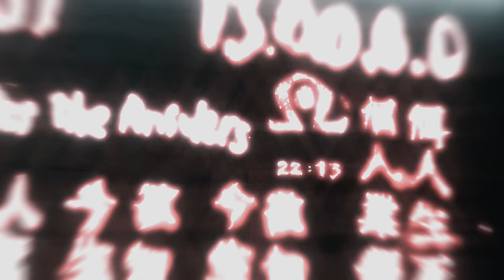Assassin's Creed - Walkthrough Part 8 - William of Montferrat Assassination [4K 60FPS]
Assassin's Creed 1 Walkthrough in 4K 60FPS PC 2160P Ultra HD Quality Gameplay
The first ever Assassin's creed Game in 4K and 60FPS.
Desmond Miles, a bartender, is kidnapped by the company Abstergo Industries for use as a test subject in the "Animus," a device that can simulate genetic memory. Abstergo intends to put Desmond in the device to recall the memories of his ancestor, Altaïr Ibn-La'Ahad, a member of the Assassin Brotherhood in the year 1191, who lived during the Third Crusade in the Holy Land. Initially, Desmond has trouble adjusting to the device, but eventually relives Altaïr's exploits over the next several days. The game then primarily changes to Altaïr's point-of-view, with occasional transitions to Desmond, due to problems with the Animus or Bleeding Effect.